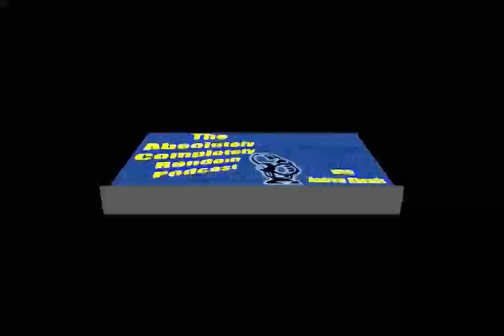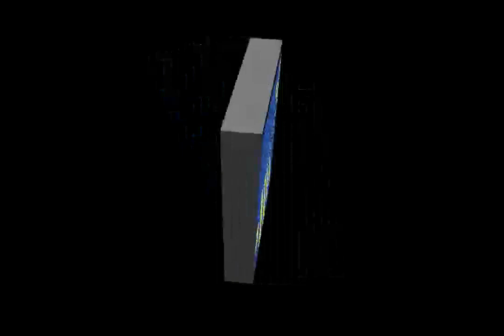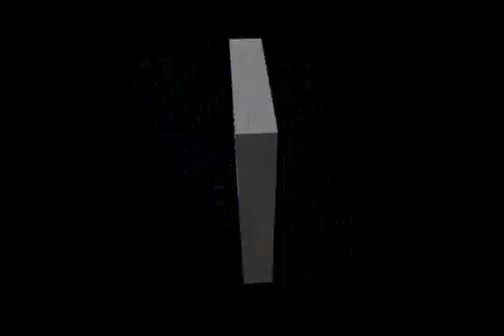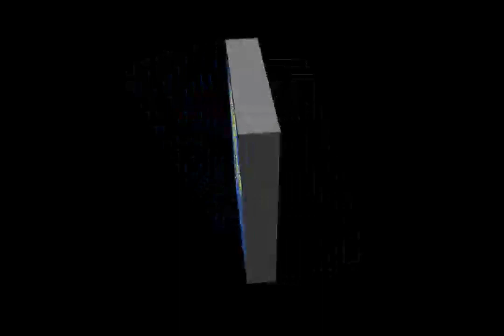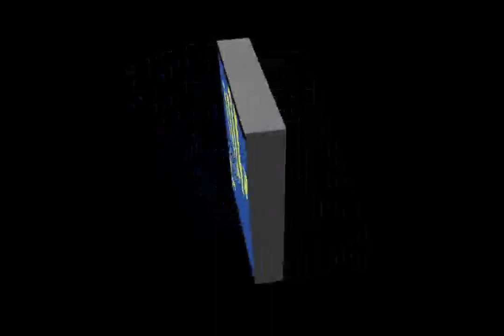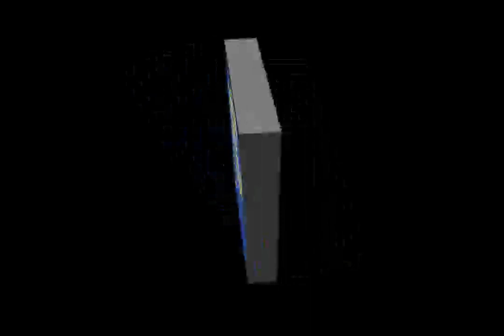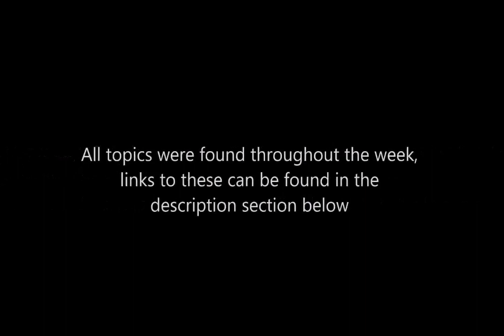Absolutely Completely Random Podcast: 8/21/21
It's been a week hasn't it? Join me this week as I talk about Nintendo's continuing battle with Rom Universe, Pokemon Unite nerfing poor Snorlax, Rent a Girlfriend polling for a lifesized figure, a new anime is coming, valve shuts the door on the infinite wallet glitch, and jeopardy is in need of a host.

All this and more this week on the Absolutely Completely Random Podcast.